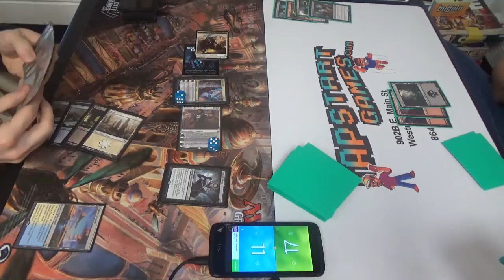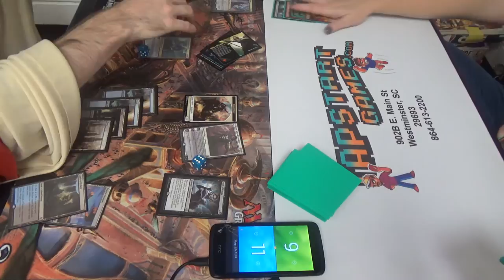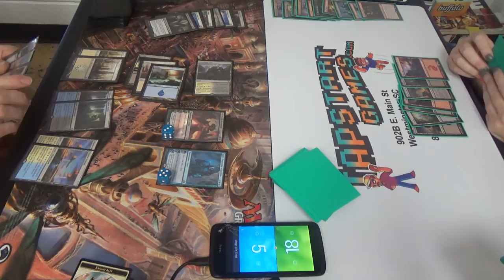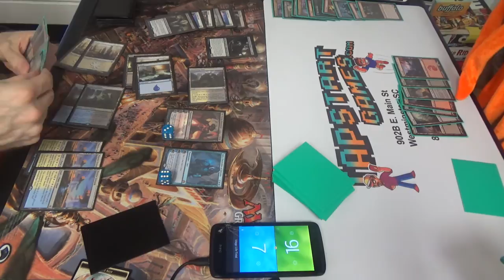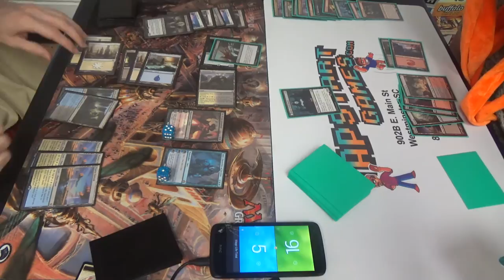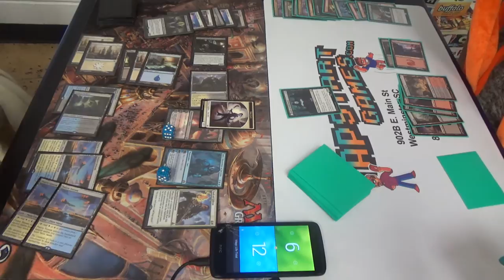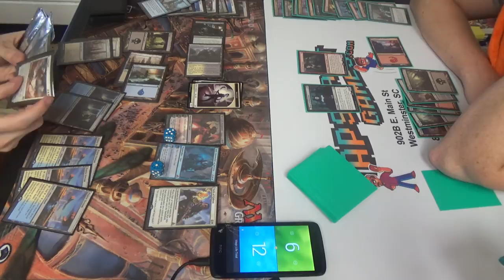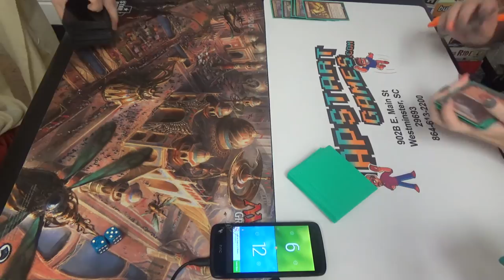Standard (BFZ-KLD) — Esper Superfriends vs. Rakdos Vampires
Her deck absolutely can get out of the gate quickly enough to defeat me before I can get set up. Will she be able to do it, though?

This is the list from the video, adjusted for rotation:
Creatures (2)
1 Gonti, Lord of Luxury
1 Kalitas, Traitor of Ghet
Enchantments (3)
1 Oath of Gideon
1 Oath of Jace
1 Oath of Liliana
Instants (12)
4 Anticipate
4 Skywhaler's Shot
2 Summary Dismissal
2 To the Slaughter
Planeswalkers (9)
2 Dovin Baan
1 Gideon, Ally of Zendikar
1 Jace, Unraveler of Secrets
1 Liliana, the Last Hope
2 Ob Nixilis Reignited
2 Sorin, Grim Nemesis
Sorceries (8)
4 Fumigate
4 Ruinous Path
Lands (26)
4 Evolving Wilds
4 Island
4 Shambling Vent
3 Plains
4 Prairie Stream
4 Sunken Hollow
3 Swamp
Sideboard (15)
2 Anguished Unmaking
1 Descend Upon the Sinful
2 Duress
1 Imprisoned in the Moon
1 Infinite Obliteration
1 Linvala, the Preserver
2 Negate
1 Ojutai’s Command
1 Silumgar’s Command
1 Sphinx of the Final Word
1 Summary Dismissal
1 Transgress the Mind

Thanks to our patrons:
Benedetto Diab
Vladictus